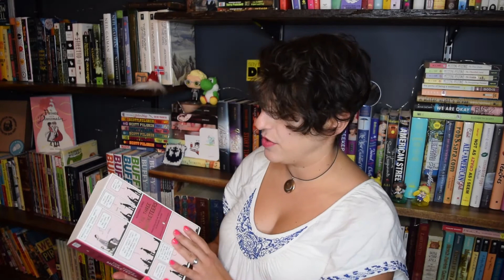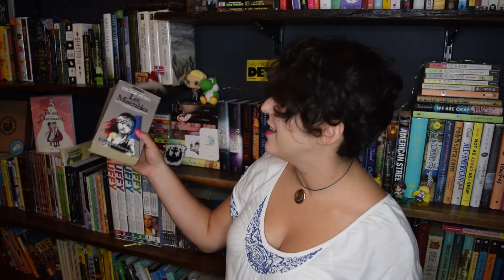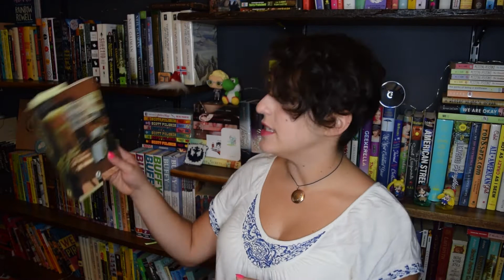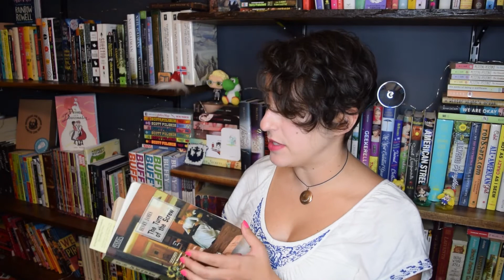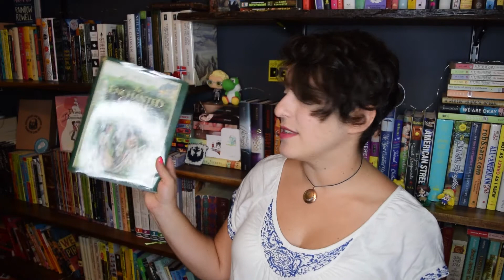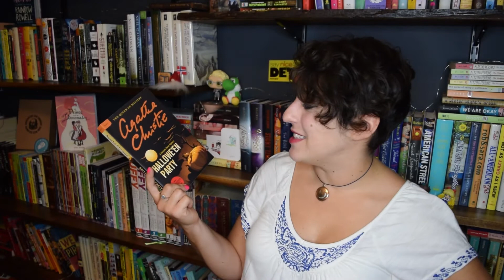Oldest Books on my TBR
I explore the depths of my TBR pile to find the oldest books. How long will they wait for my good graces before they give up on me forever?